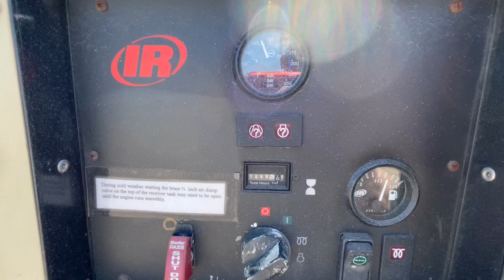INGERSOL RAND XP375 AIR COMPRESSOR